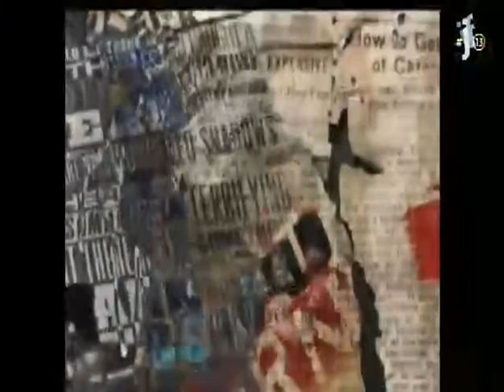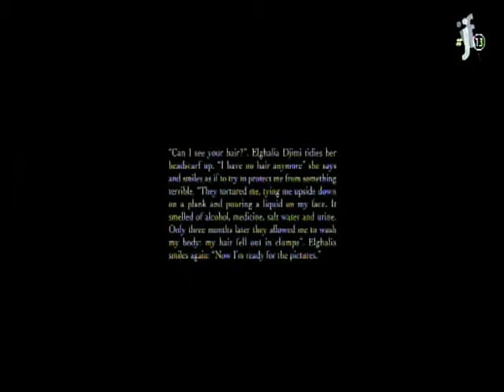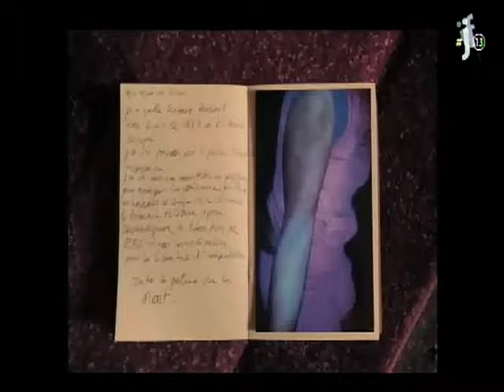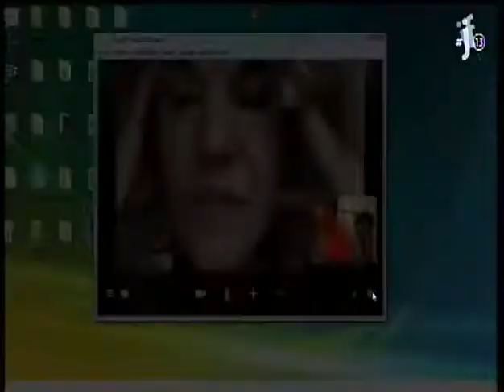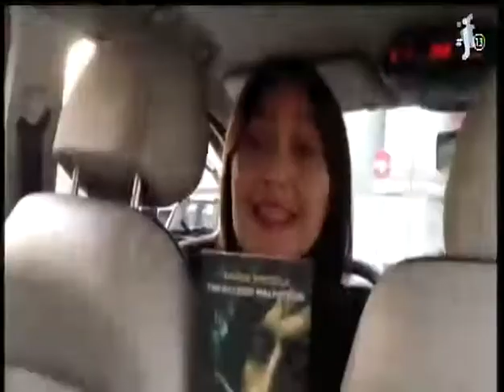Professione viaggiatrice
Partire per scoprire il mondo e trovare se stesse. Scatti, racconti e impressioni delle donne che del viaggio hanno fatto un mestiere. Ogni giorno descrivono con coraggio e lucidità cosa accade nelle principali piazze mondiali. Il giornalismo di viaggio come passione da coltivare e aspirazione di una vita, tutto in chiave femminile.

Organizzato in collaborazione con Associazione Giornalisti Scuola di Perugia

Sofia Corben
blog Psicotaxi

Annalisa Fantilli
giornalista

Simona Ghizzoni
fotografa

Stella Pende
Confessione Reporter Italia 1